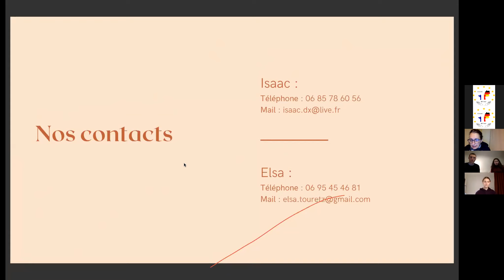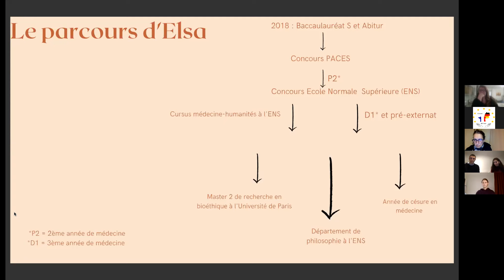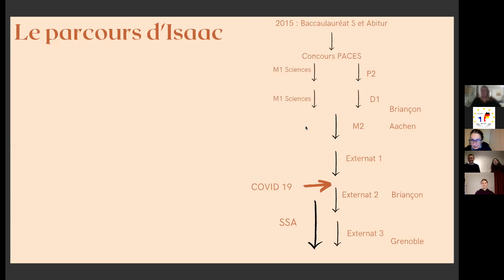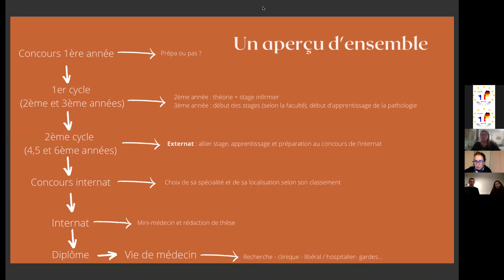Conférence SAS 2021 Médecine et Kinésithérapie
Le réseau Abibac remercie chaleureusement Isaac Desvaux et Elsa Touretz, étudiants en médecine ainsi que Marine Leblacher et Manon Martineau, en études de kiné.
Modération : Annie Burger et Morwenna Coquelin.